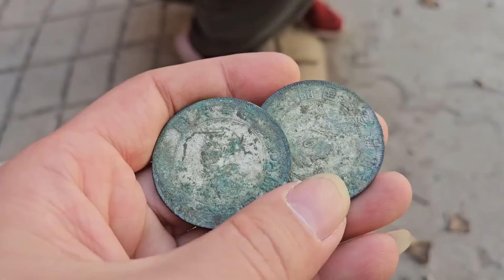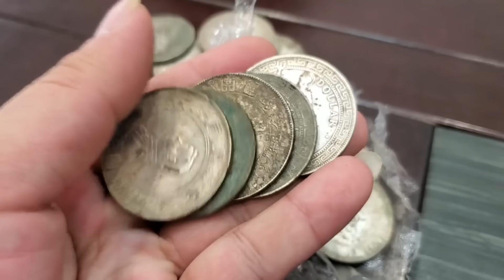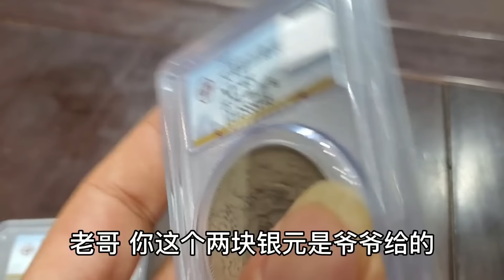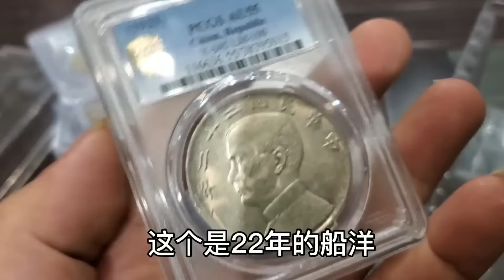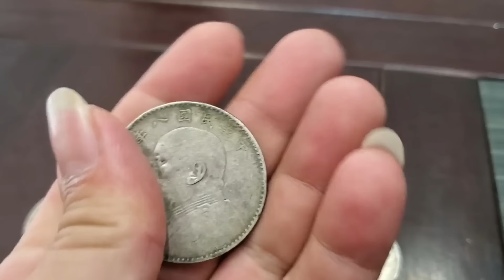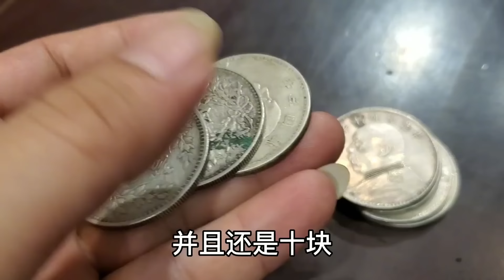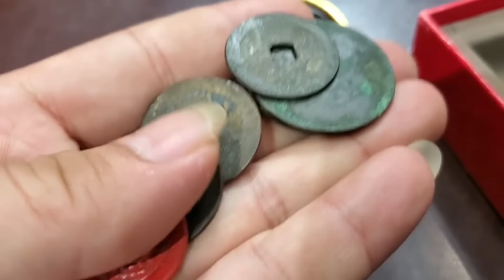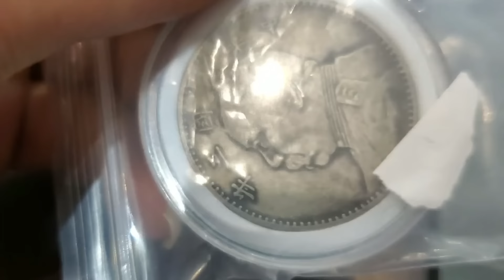三个女儿靠不住，大娘没钱看病无奈出手嫁妆银元，听到估价放心了【小闫打铁镯】